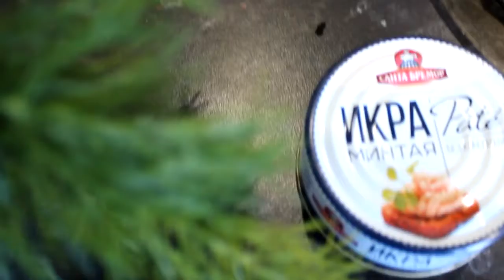Видео блог с шеф-поваром Юлией. Готовим вкусный салат из свежей капусты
Мы предлагаем вашему вниманию интересный видео-блог с шеф-поваром Юлией, которая делится интересными и в то же время простыми рецептами. Готовит вкусно и этому учит вас!